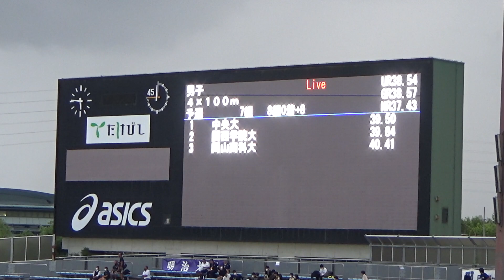【第91回日本インカレ】 男子4×100mR予選7組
1着 中央大 39.50 RT 0.169s